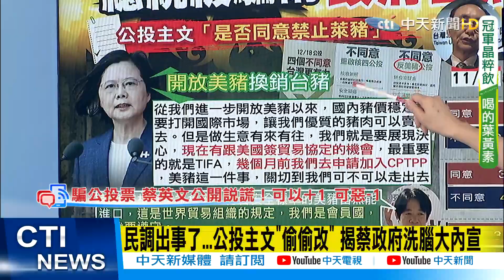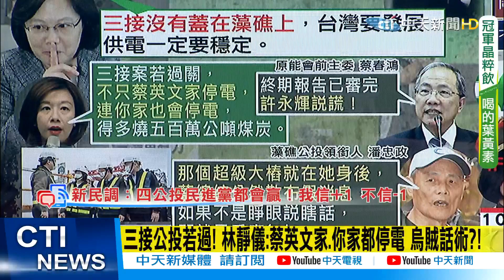【盧秀芳辣晚報】"反美豬" "總統級騙術" 蔡政府"公然撒謊"不臉紅?@中天新聞CtiNews 精華版